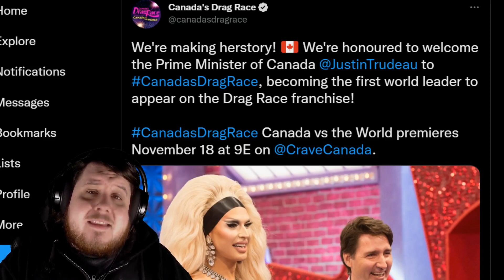Justin Trudeau Appears On Drag Race Franchise - Canada’s Drag Race: Canada vs. the World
It has been announced Justin Trudeau will appear on Canada’s Drag Race: Canada vs. the World which will be the first world leader to appear on the drag race franchise.

"We're making herstory! 🇨🇦 We're honoured to welcome the Prime Minister of Canada
to CanadasDragRace, becoming the first world leader to appear on the Drag Race franchise!

CanadasDragRace Canada vs the World premieres November 18 at 9E on